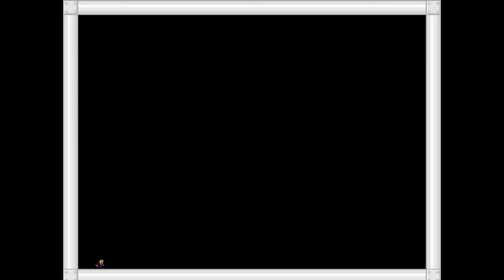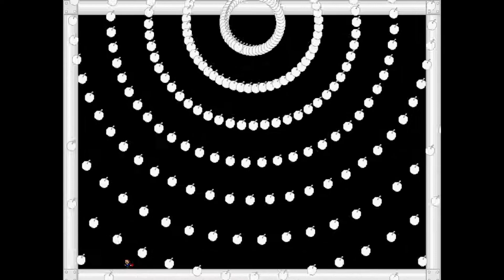I Wanna Be The 肉食系うんこ: Avoidance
Beautiful.
Maker: 小さな翼を精いっぱいはためかせ大空へ羽ばたくうんこ